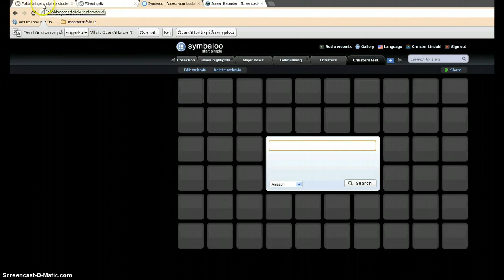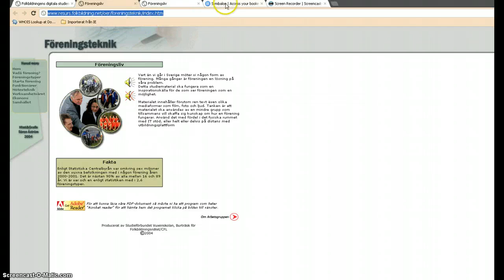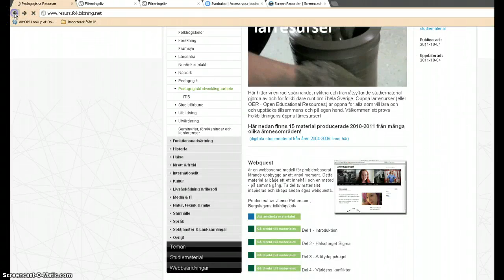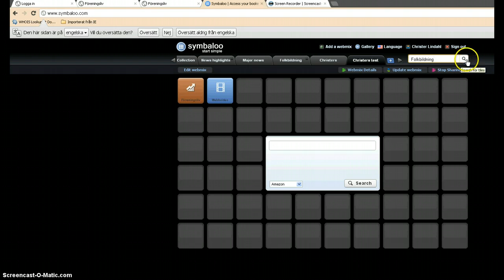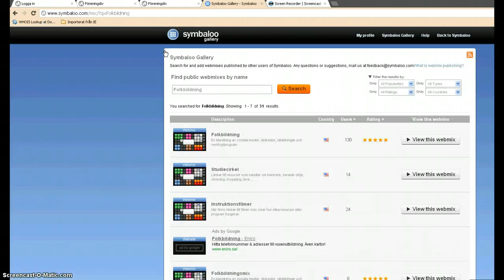Symbaloo demo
En demonstration om hur Symbaloo fungerar